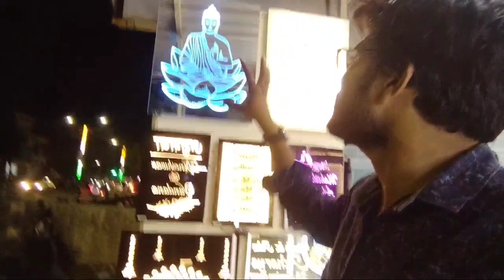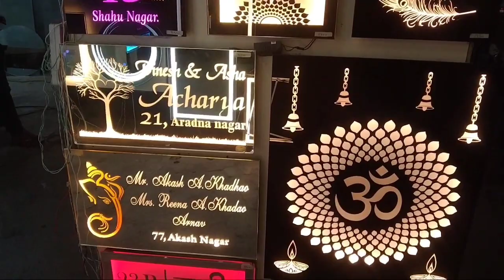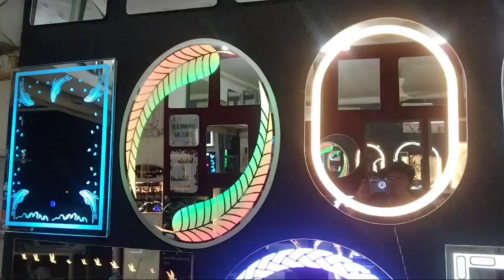कट्टा अनायला गेलो सिलेवाडा ला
This Video is about सिलेवडा ला गेलो विकल सोबत कट्टा आणायला                 || Amol Lanjewar

I only used bits and pieces from various sources for getting point across whe
re necessary. the sole purpose of this video is to inspire & empower the viewers.